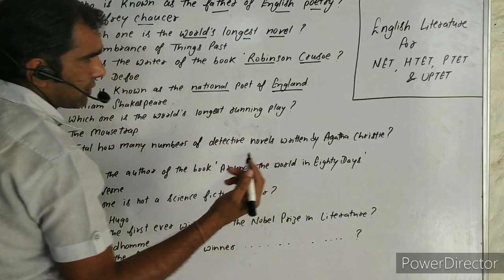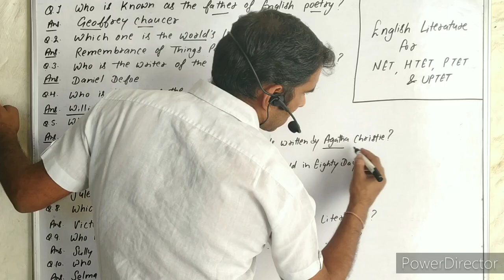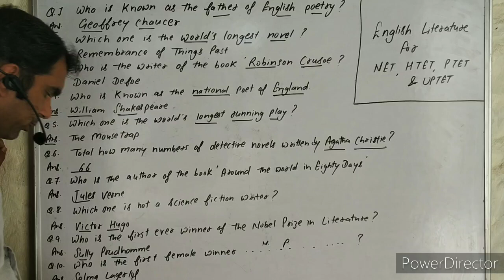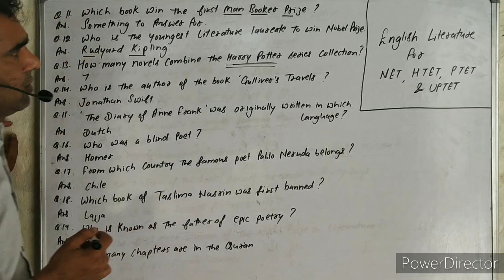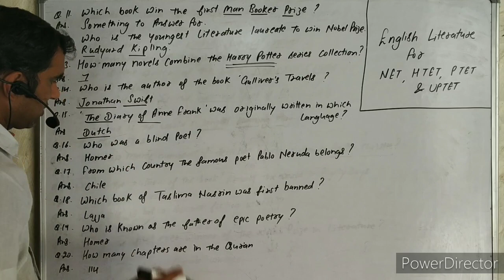English literature class 2 NET and HTET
Important 20 questions and answers for net and HTET PGT AND TGT ENGLISH